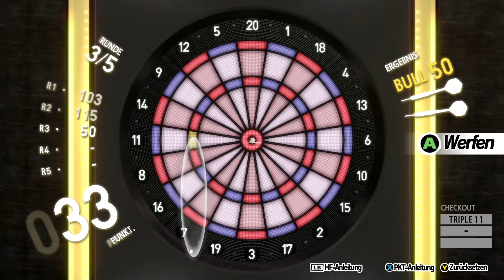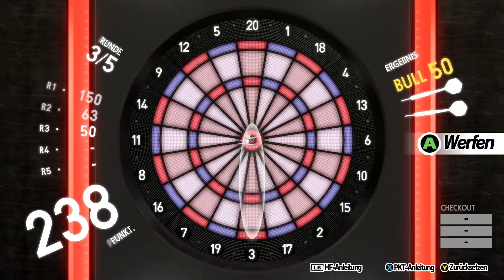Let's Play Persona 5 Royal! Part81 -Früher als Gedacht...^^